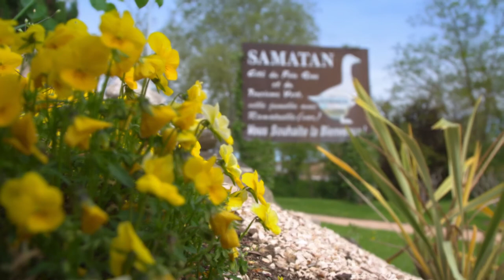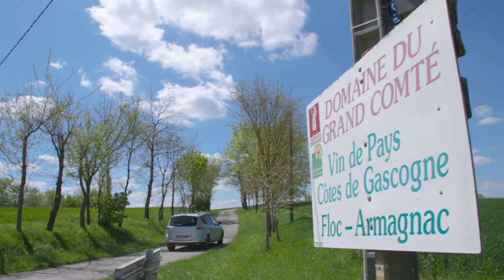TASTE LE TOUR S12 238